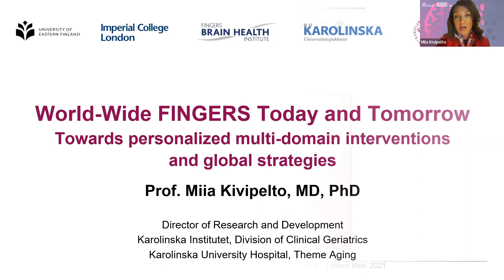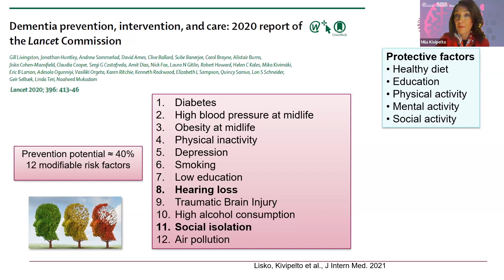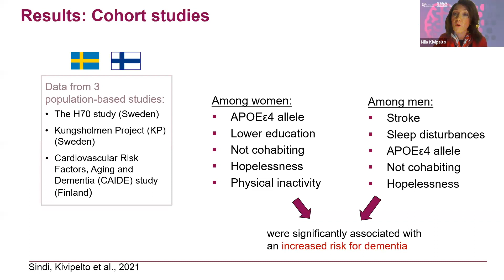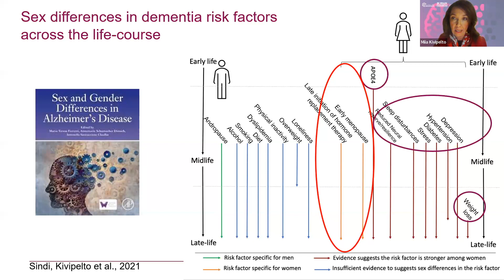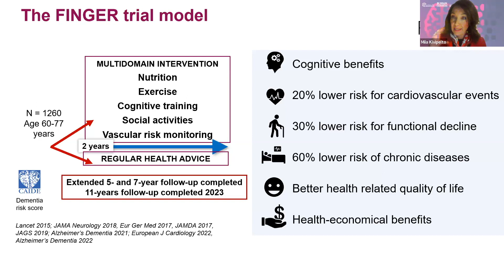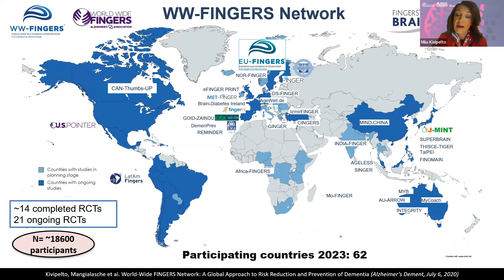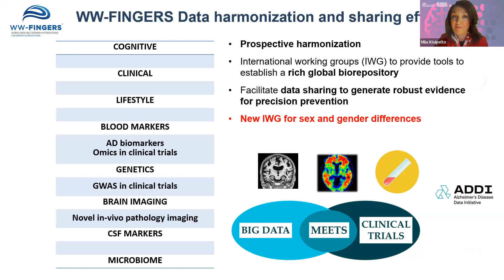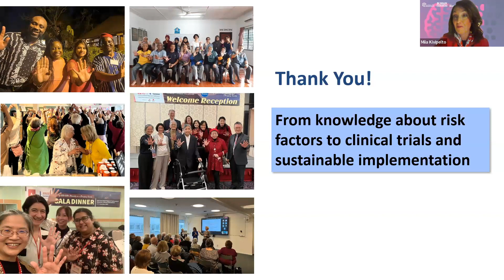Dec 2023 GBT Dialogue - Andrea Pfeifer & Miia Kivipelto